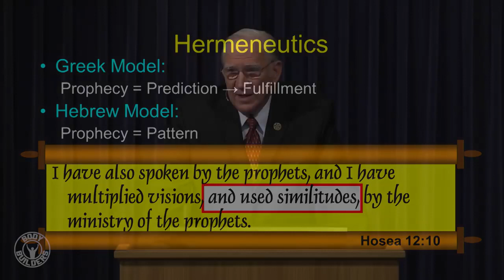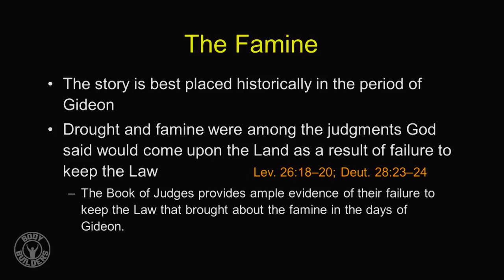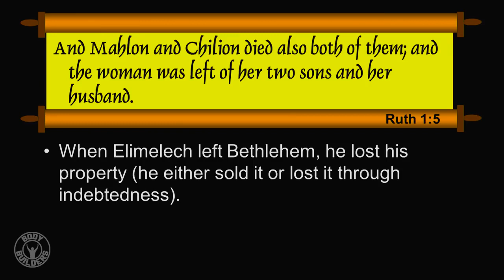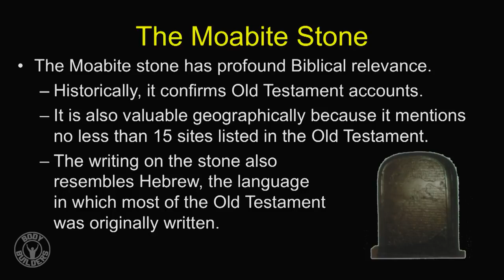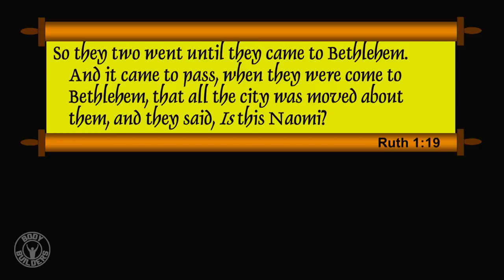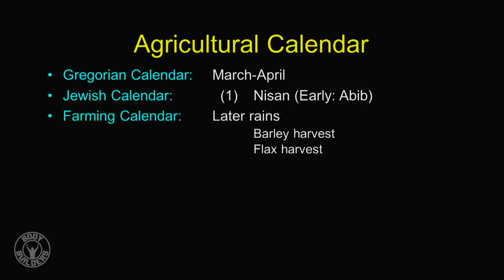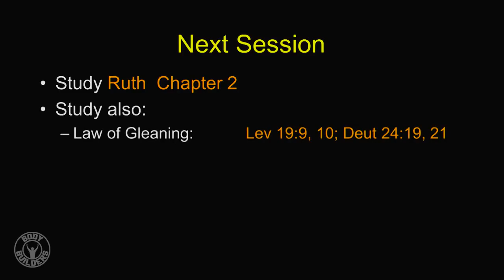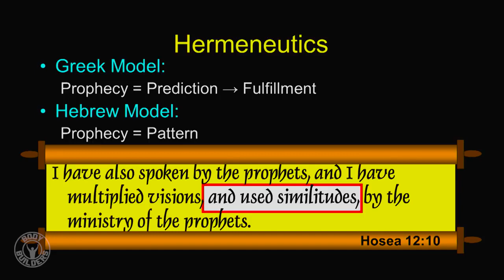The Romance of Redemption Session 1 Chuck Missler Body Builders #3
PDF Files for Download: The Book of Ruth is venerated in college literature classes as one of the most elegant love stories of.